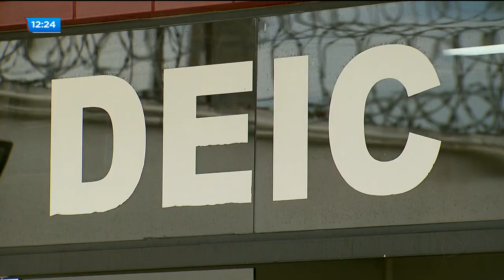IDOSO ASSASSINADO: VIÚVA PRESTA DEPOIMENTO À POLÍCIA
A polícia ouviu a viúva do idoso encontrado morto na última terça-feira na chácara onde ele morava no Setor Fonte Nova, em Goiânia.